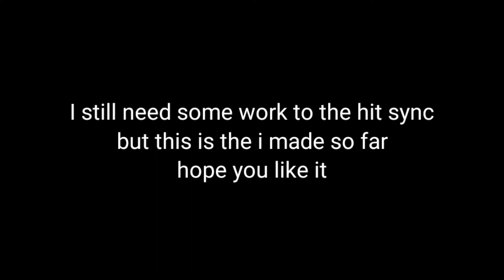I like how the hit syncs with the song (This is the best hitsync I've made and I hope you like it)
this is the best I've made and I think it's decent and also I will be making more